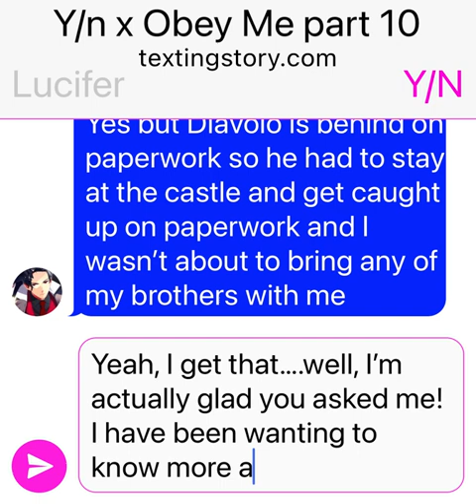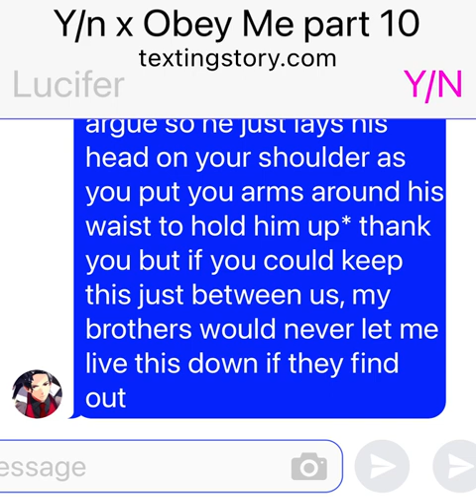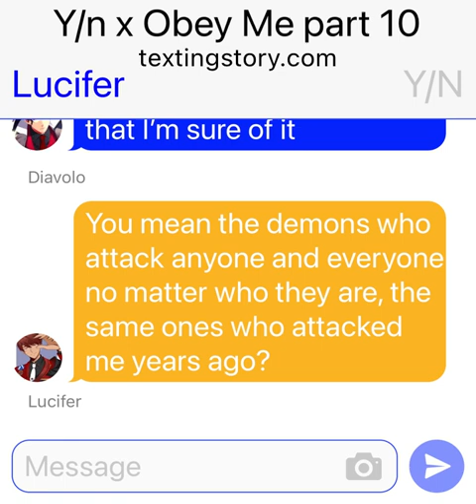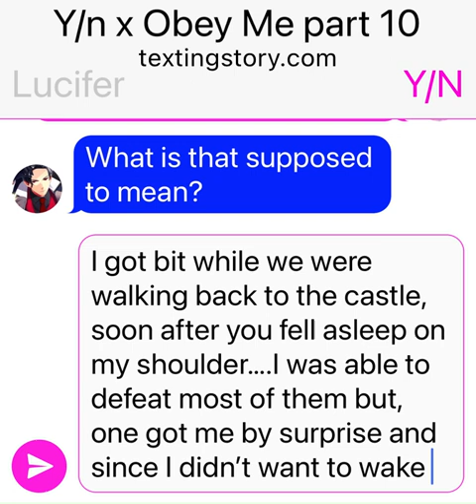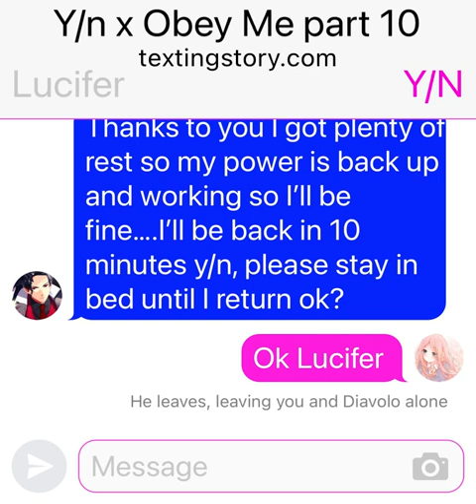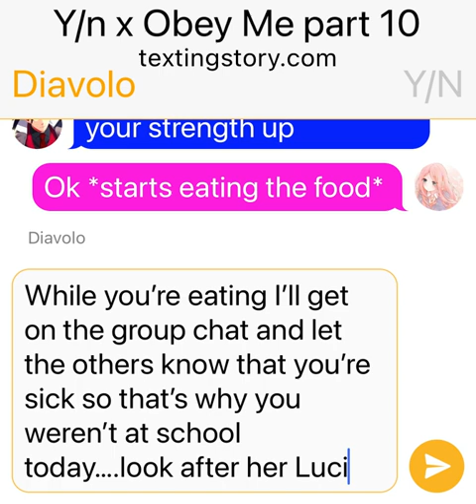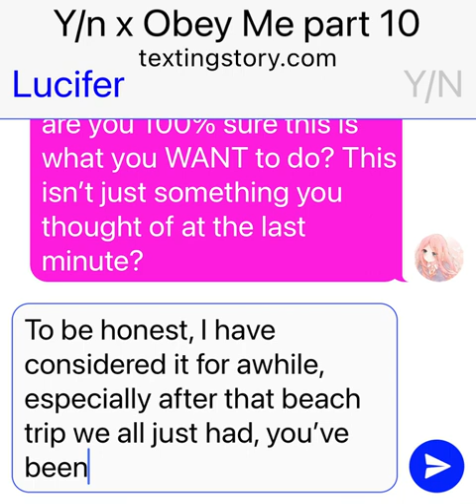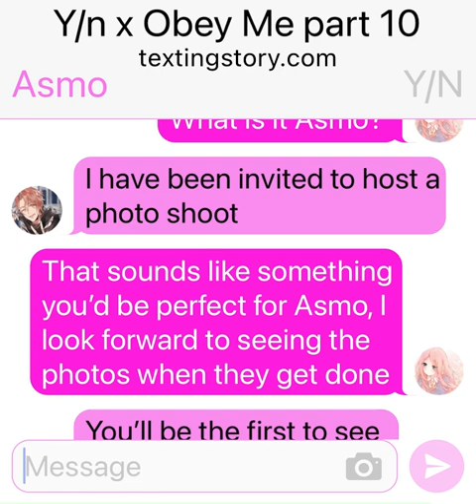Y/n x Obey Me text story part 10